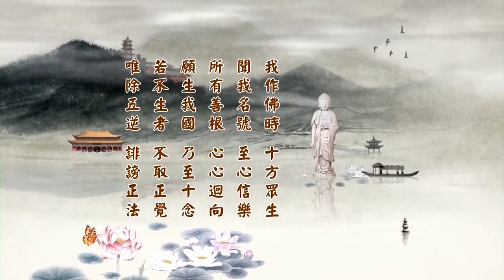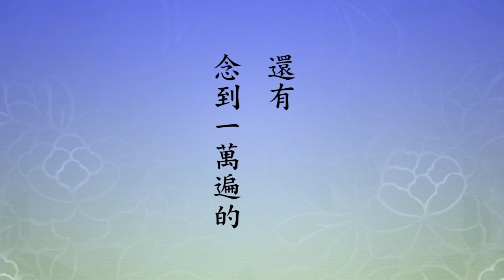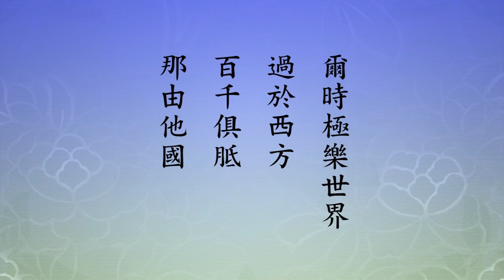淨土大經科註448